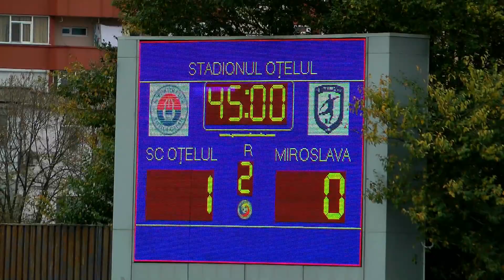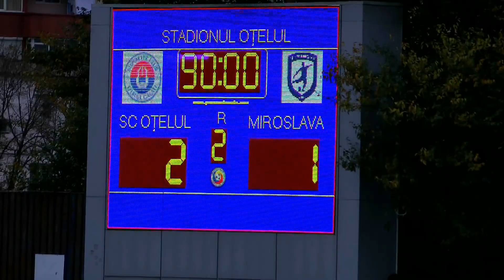Etapa 11 | SC Otelul Galati - Stiinta Miroslava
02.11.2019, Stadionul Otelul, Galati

Rezumatul partidei dintre SC Otelul Galati si Stiinta Miroslava

Liga a III-a - seria I - sezon 2019/2020 - Etapa 11